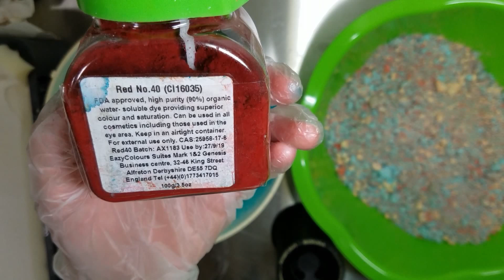Blue Hawaiian scented bath bombs fizzies made with Deliverance Ball Maker 60 mm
Click on "Show More" for more information. I prefer not talk on my videos because I'm wearing a respirator.

I started this video after everything was measured and prepared.

Scent: Blue Hawaiian scent from Aztec
Colors: Eazy Colours in FD&C blue No.1, jade green, red 40, and yellow 5
Mold: Nash Deliverance Ball Maker 60 mm

This smells delicious just like the drink. Eazy Colours are batch certified. They look great in the bath bombs and in the tub as the bath bomb dissolves. The bait ball maker is easy to use. I went slowly in the video to show how I use it.